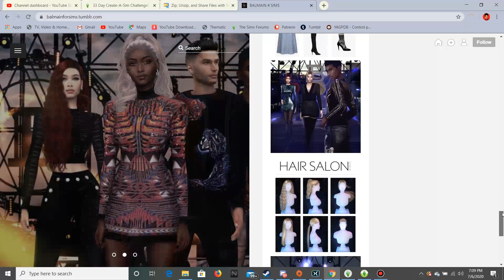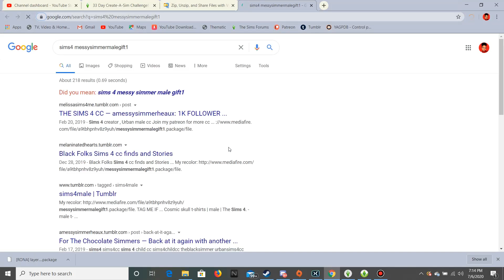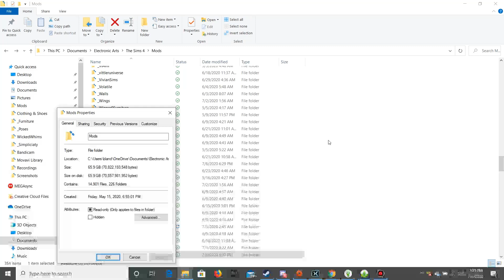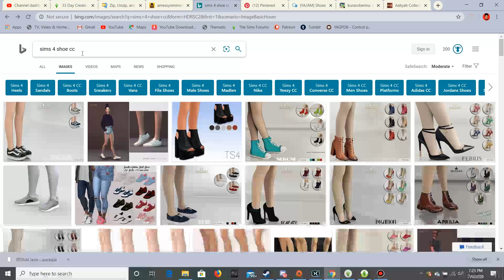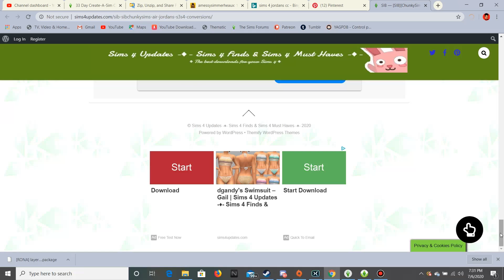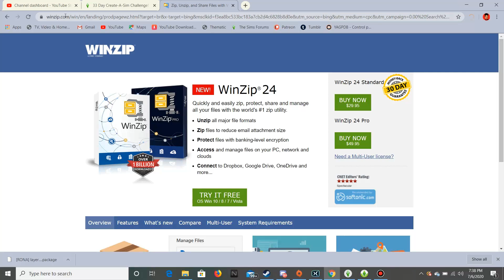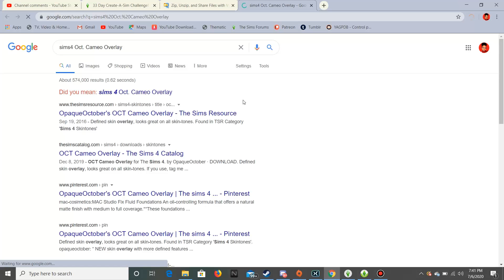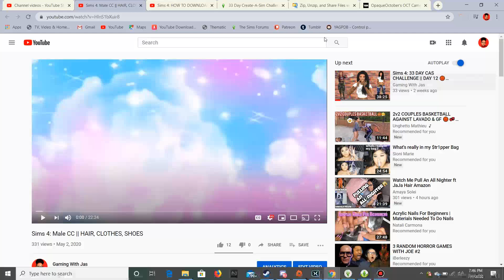Sims 4: HOW TO UNZIP FILES?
Gallery ID : Jbla54 ♡